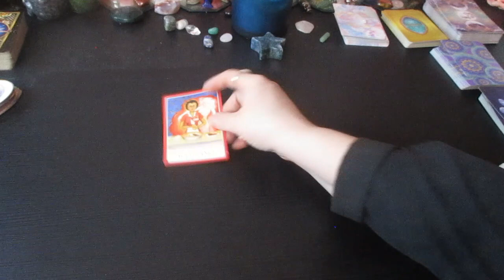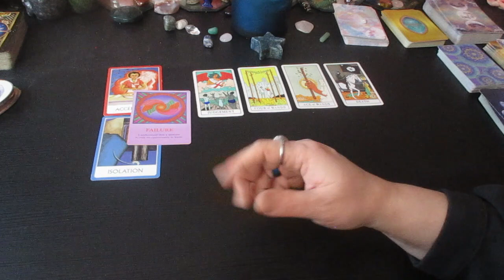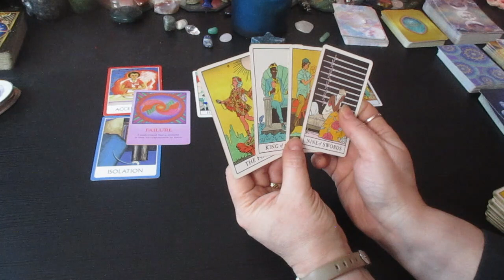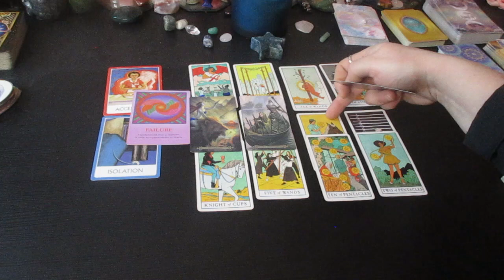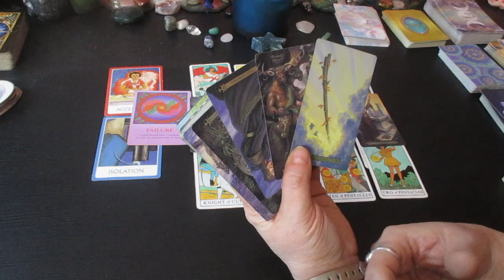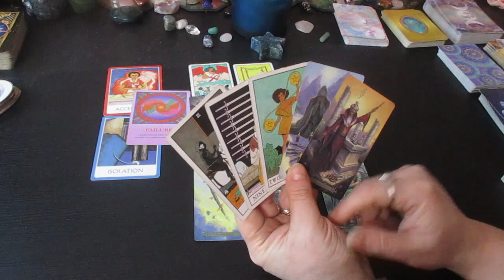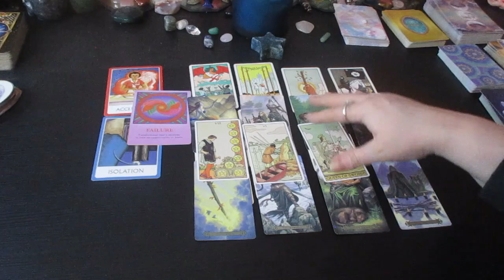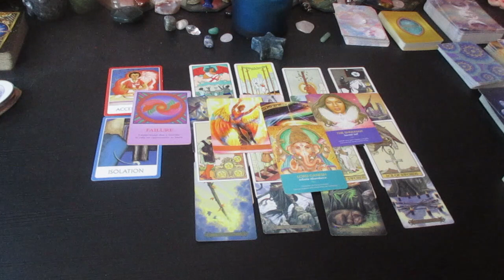TAURUS ♉Tranformation, Change and Moving into a new path...March 2023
Much love!
~Renee G